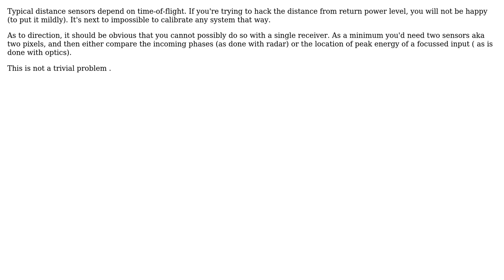Engineering: Measuring intensity of a radio wave reflected from a metal plate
With thanks & praise to God, and with thanks to the many people who have made this project possible! | Content (except music & images) licensed under CC BY-SA | Music | Images & others | With thanks to user user177195 user Carl Witthoft and the Stack Exchange Network Trademarks are property of their respective owners. You are responsible for your own actions.